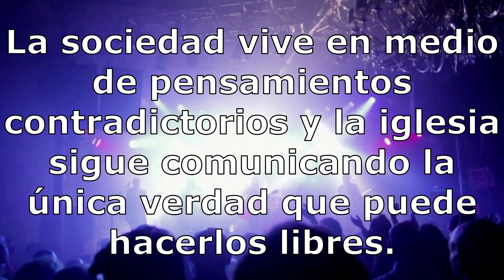Episodio 7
En esta ocasión, trataremos el tema acerca de cuánto ha cambiado la intención de lo que llamamos alabanza, dentro de la iglesia.